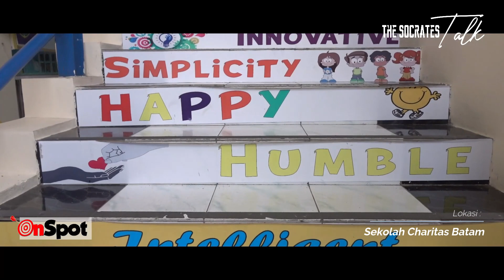Perayaan Imlek Bersama di SD Charitas Sukajadi - Batam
SEMARAK Imlek atau tahun baru Cina, yang baru saja berlangsung, diisi dengan aneka perayaan oleh warga Batam. Tak terkecuali murid - murid di SD Charitas, Sukajadi.

Aneka perlombaan, seperti lomba karaoke lagu Mandarin, fashion show orangtua dan anak, lomba mewarnai, bazaar hingga family game, berlangsung semarak, Sabtu, (28/1/2023), di Aula SD Charitas Sukajadi, Batam.

Kepala Sekolah SD Sukajadi, Batam, Suster M. Atanasia FCH menjelaskan, kegiatan tersebut dilakukan guna mensyukuri segala waktu pemberian Tuhan. Sekaligus meningkatkan kerjasama dan kekompakan seluruh murid, orangtua dan guru - guru.

"Apalagi kita sudah cukup lama vakum akibat pandemi Covid - 19 beberapa tahun lalu. Jadi ini kita lakukan untuk hiburan seluruh keluarga besar SD Charitas," ujar Suster ramah tersebut.

Dikatakannya lagi, melalui perayaan Imlek bersama, pihaknya dapat menumbuhkembangkan potensi anak didik, sekaligus menghargai setiap waktu dan kesempatan yang diberikan Tuhan.

"Jangan lupa bersyukur, karena segala sesuatu yang terjadi dalam hidup kita, Tuhan punya maksud untuk itu," jelasnya.

S eratusan murid dan guru, terlihat semangat mengikuti setiap rangkaian acara hari itu. Semakin semangat, ketika di penghujung acara, panitia memberikan angpao kepada seluruh murid dan orangtua.